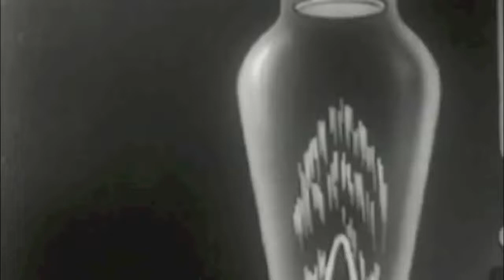Gloom Balloon - Debut Music Teaser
Gloom Balloon's debut single She Was The One That Got Away (7″/DL) is coming out on October 22nd!  This single will also be paving the way for the band's first LP You Make Me Feel Like A Natural Disaster/Fix The Sunshine Pts. 1-7 (An Ode to Bill Doss) (LP/CD/DL), available on December 3rd.

Pre-order both the 7″ and the LP as a bundle starting on Tuesday, October 1st

Pre-orders come with loads of great bonuses:

Advance shipping of the 7″ and album together
Advance streaming of the LP and 7″ tracks
Collectible "gloom" balloons
Exclusive digital download of a cover of Leonard Cohen's "One of Us Cannot Be Wrong"
Exclusive digital download of the acoustic demos of Side A of You Make Me Feel Like A Natural Disaster/Fix The Sunshine Pts. 1-7 (An Ode to Bill Doss)
An autographed copy of a page of the string arrangements for the song "Gloom Balloon", signed by Patrick Tape Fleming (Gloom Balloon), composer/conductor H.D. Harmsen, and co-producer/musician Christopher Ford.
Personalized Gloom Balloon painting by Patrick Tape Fleming
A chance to win a big Gloom Balloon painting and a test pressing of the LP + 7″